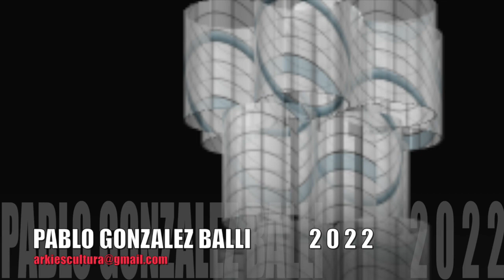FLOR DE LA VIDA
PROPUESTA ESCULTORICA HECHA DE AROS DE ACRILICO IMPRESO Y
ESTUCTURA DE ALUMINIO Y ACERO